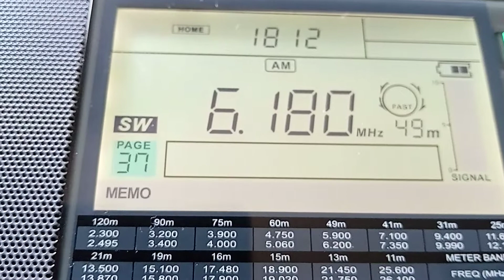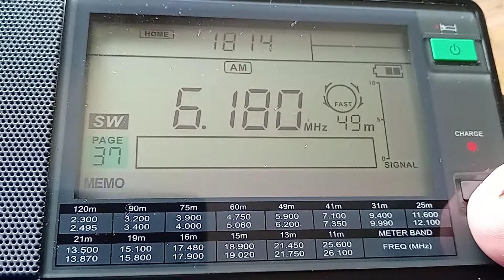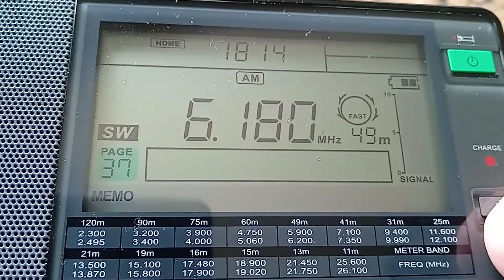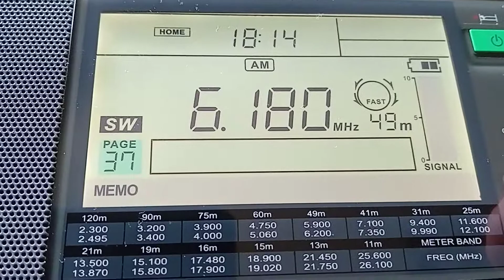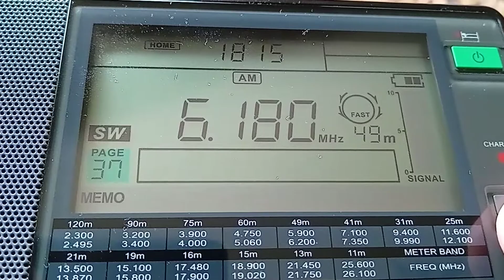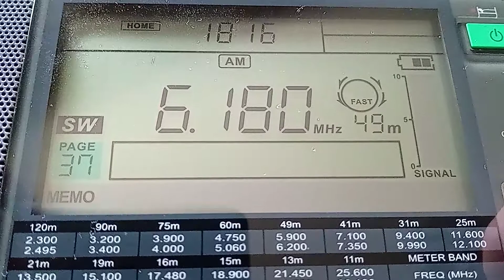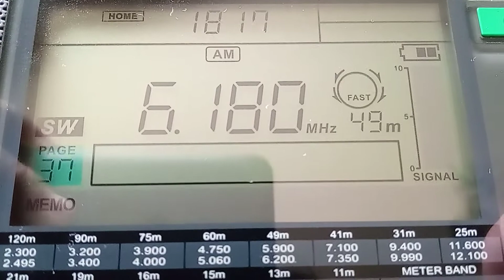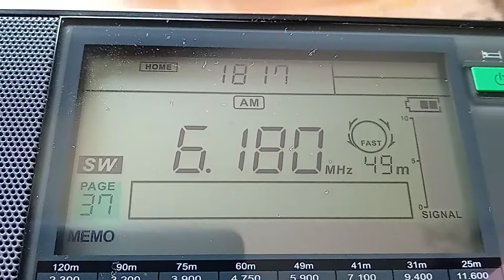12.04.2021 SW: Tribute to Radio Andorra (special broadcast - 6180 kHz)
Emissão especial de tributo à Rádio Andorra,  transmitida a partir do emissor de Moosbrunn (Áustria) nos 6180 kHz. Gravado no dia 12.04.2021 e gravada 17:12 UTC. Queiram, por favor, ignorar o pó no visor do rádio - quando vi que era bem visível, era tarde demais para limpá-lo sem estragar o vídeo.

English:

Tribute to Radio Andorra special broadcast on 6180 kHz via Moosbrunn, Austria. Recorded on 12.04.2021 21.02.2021 at 17:12 UTC. Please ignore the dirty display - I only realised it was covered with some dust while I was recording and it was too late to clean it without affecting the video. Well, I promise that the next time I make a video I will be more careful.

QRB: 2190 km
QTH: Elvas, Portugal
Rx: Sangean ATS-909X